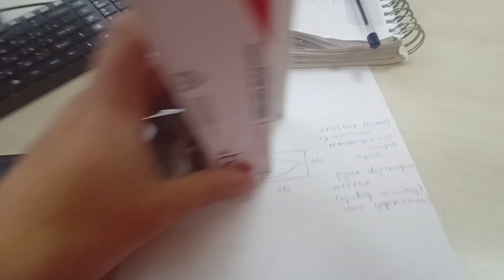Как установить створку в дверную створку с открыванием в ту же сторону и двухсторонней ручкой ЗАМЕР